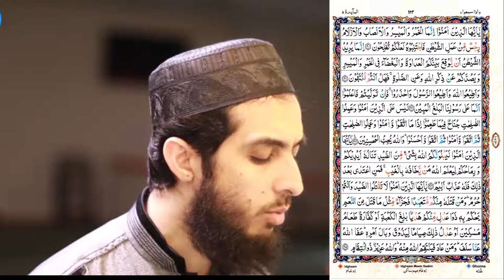089) Al Maidah Ayat 82 to 93 (Juz 7) Recitation Copyright Free Quran Tilawat Hafiz Nauman Akbar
👇 Reciter ( القارئ ) 👇
Hafiz Nauman Akbar

👇English Translation {Quran : Chapter 5 : verse 82 to 93} 👇
You will surely find the most intense of the people in animosity toward the believers [to be] the Jews and those who associate others with Allah; and you will find the nearest of them in affection to the believers those who say, "We are Christians." That is because among them are priests and monks and because they are not arrogant. (82) And when they hear what has been revealed to the Messenger, you see their eyes overflowing with tears because of what they have recognized of the truth. They say, "Our Lord, we have believed, so register us among the witnesses. (83) And why should we not believe in Allah and what has come to us of the truth? And we aspire that our Lord will admit us [to Paradise] with the righteous people." (84) So Allah rewarded them for what they said with gardens [in Paradise] beneath which rivers flow, wherein they abide eternally. And that is the reward of doers of good. (85) But those who disbelieved and denied Our signs - they are the companions of Hellfire. (86) O you who have believed, do not prohibit the good things which Allah has made lawful to you and do not transgress. Indeed, Allah does not like transgressors. (87) And eat of what Allah has provided for you [which is] lawful and good. And fear Allah, in whom you are believers. (88) Allah will not impose blame upon you for what is meaningless in your oaths, but He will impose blame upon you for [breaking] what you intended of oaths. So its expiation is the feeding of ten needy people from the average of that which you feed your [own] families or clothing them or the freeing of a slave. But whoever cannot find [or afford it] - then a fast of three days [is required]. That is the expiation for oaths when you have sworn. But guard your oaths. Thus does Allah make clear to you His verses that you may be grateful. (89) O you who have believed, indeed, intoxicants, gambling, [sacrificing on] stone alters [to other than Allah], and divining arrows are but defilement from the work of Satan, so avoid it that you may be successful. (90) Satan only wants to cause between you animosity and hatred through intoxicants and gambling and to avert you from the remembrance of Allah and from prayer. So will you not desist? (91) And obey Allah and obey the Messenger and beware. And if you turn away - then know that upon Our Messenger is only [the responsibility for] clear notification. (92) There is not upon those who believe and do righteousness [any] blame concerning what they have eaten [in the past] if they [now] fear Allah and believe and do righteous deeds, and then fear Allah and believe, and then fear Allah and do good; and Allah loves the doers of good. (93)  {Quran : Chapter 5 : verse 82 to 93}